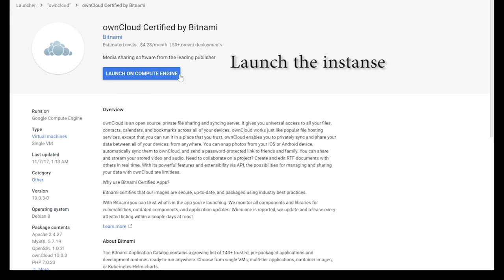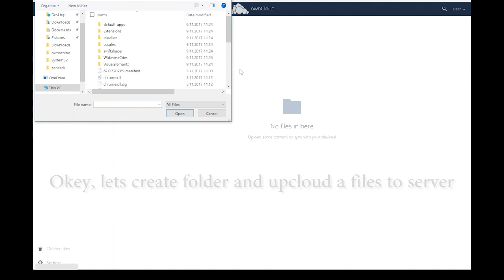How to deploy OwnCloud on Google Cloud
Easiest owncloud deployment ever! Owncloud instance can found on Google cloud. Owncloud is private alternative for Dropbox/Onedrive etc.